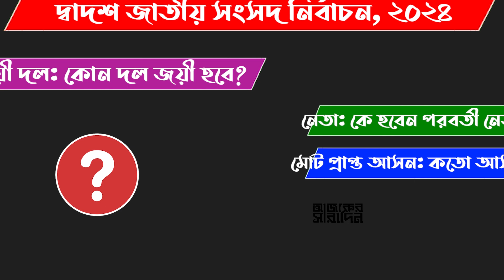ফেনী-১ আসন এমপি হিসাবে কাদের পেয়েছে? | Ajker Saradin